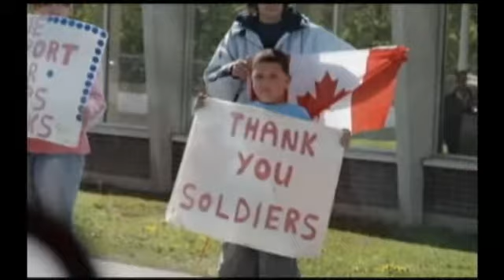50 Bridges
On the 24th of August 2007, the 172-kilometre stretch of Kings Highway 401 (also known as Macdonald-Cartier Freeway) from Glen Miller Road in Trenton to the intersection of the Don Valley Parkway and Highway 404 in Toronto was officially designated as the Highway of Heroes, by Ontario's Ministry of Transportation, in honour of Canada's fallen soldiers.